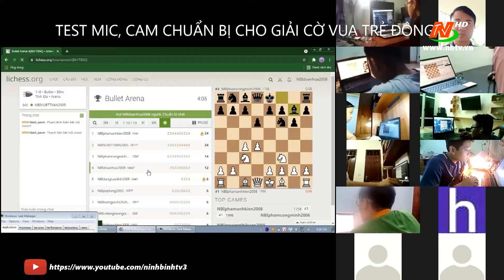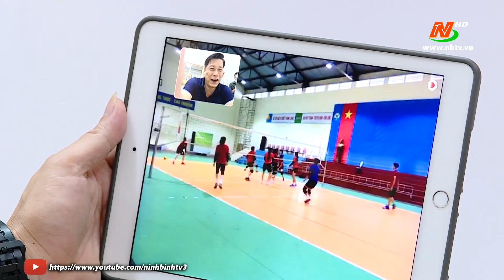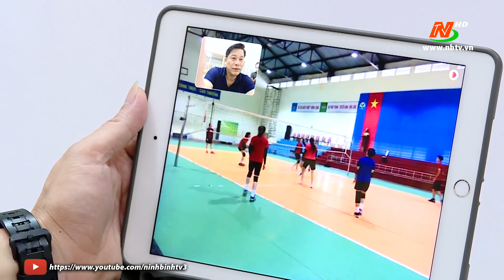Ứng dụng công nghệ để phát triển thể thao